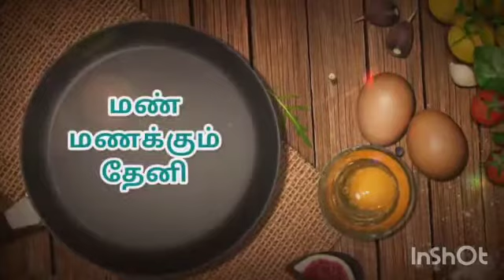தேங்காய் பர்பி | தேங்காய் பர்ஃபி| Coconut Recipe | Coconut Barfi | Thengai Burfi/ Pettikadai recipe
Indha video la nama thengai burfi epdi seiyurathu nu parka porom. Indha thin pandam oru sila porutkal mattum vachu nama easya veetlaye ready pannirlam. Neengalum unga veetla try panni parunga. Unga comments and feed back marakama share pannunga